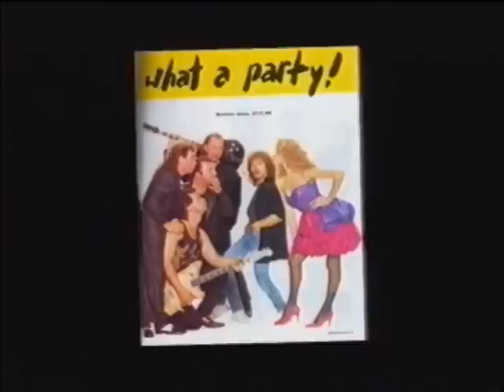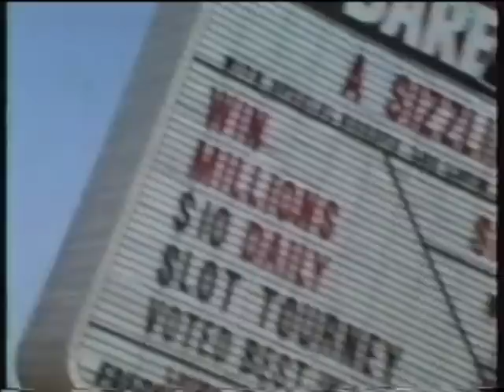KEVIN BORICH/ The Journey. Part 2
Doco about Kevin Borich